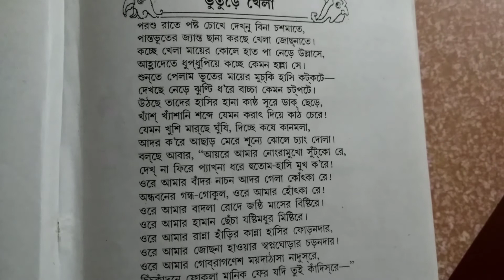ভুতুড়ে খেলা BengaliPoem SukumarRoy Bhuture Khela - সুকুমার রায়ের কবিতা আবৃত্তি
আবৃত্তি - অসীম বন্দ্যোপাধ্যায়
Recited by Asim Bandyopadhyay